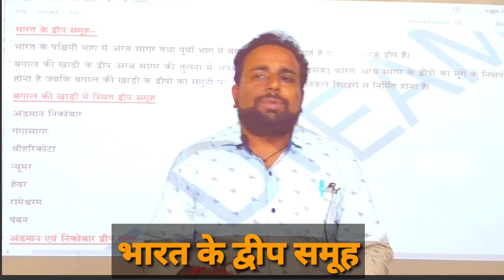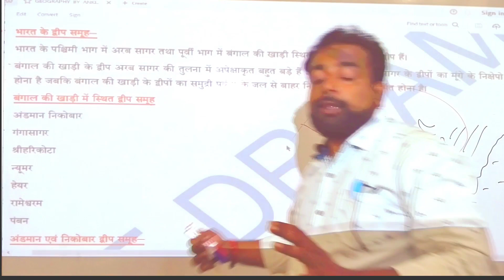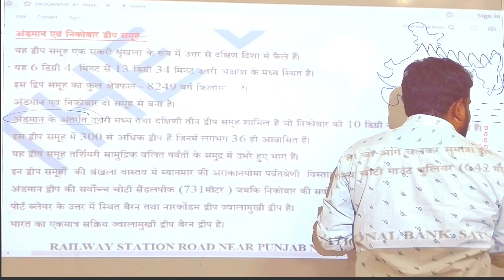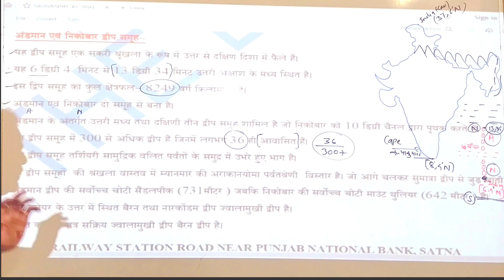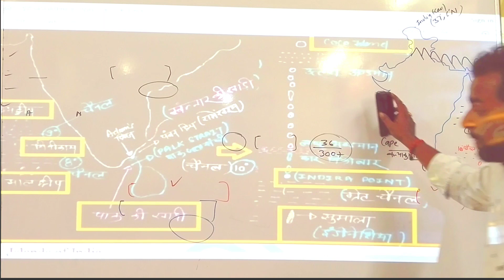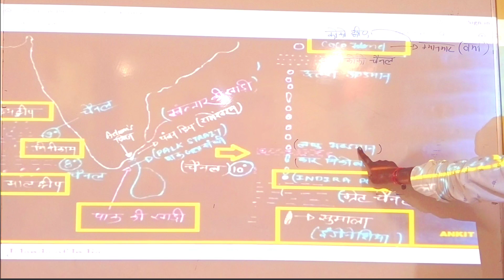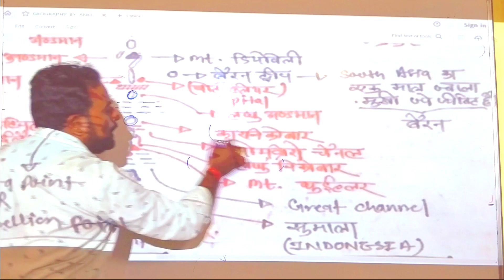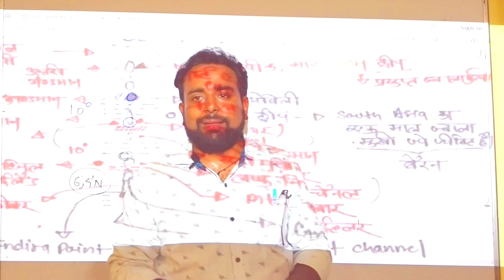Geography Lecture –21